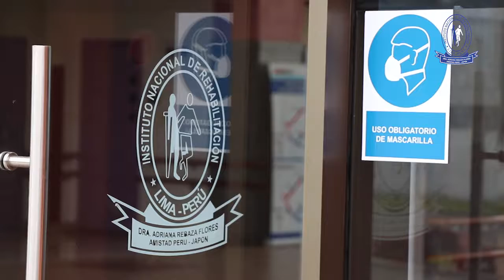Pacientes del Programa de Rehabilitación para Pacientes Post COVID - 19 fueron dados de alta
Después 21 días  de hospitalización, INR da de alta a los primeros pacientes de su Programa Integral de Rehabilitación para Pacientes Post COVID - 19